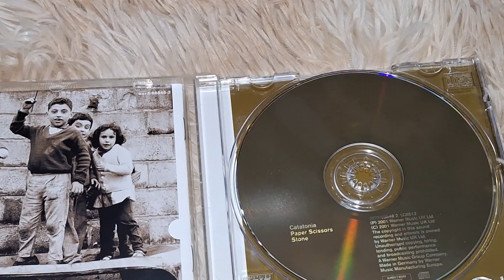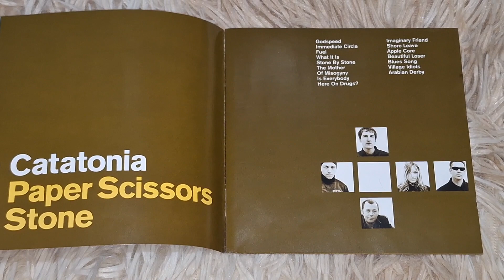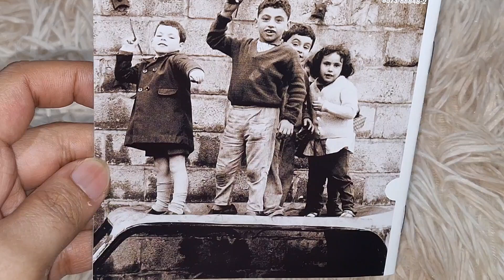ERIC CLAPTON - CATATONIA PAPER SCISSORS STONE CD UNBOXING